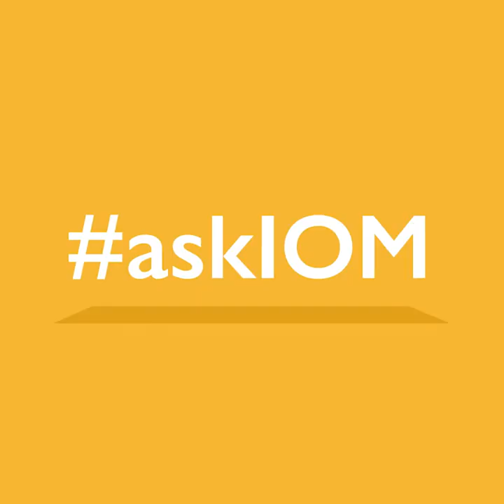Le Directeur général de l'OIM parle de l'accès équitable au vaccin de la COVID-19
Le Directeur général de l'OIM, António Vitorino: "Nous considérons que l'accès aux soins de santé est un droit universel, un droit lié à la dignité de la personne humaine. Donc nous soutenons que le migrant, indépendemment de son statut légal, doit avoir accès aux soins de santé, y compris au processus de vaccination".